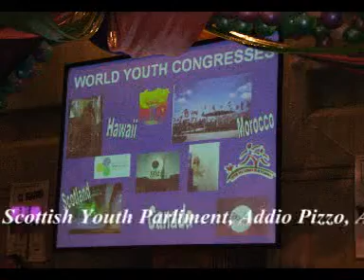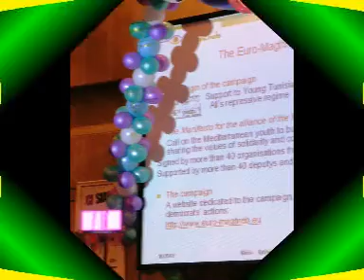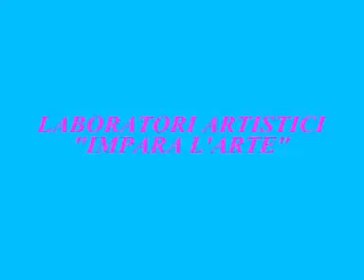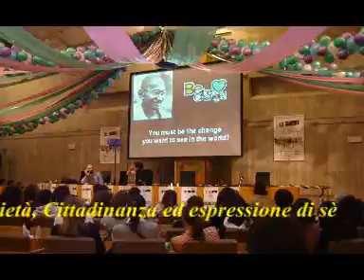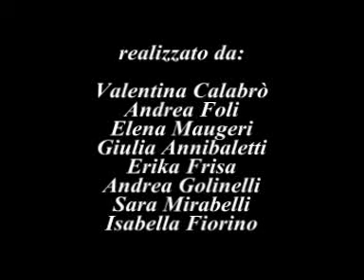MEETING CI SIAMO URBINO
la Consulta Giovani a Urbino!